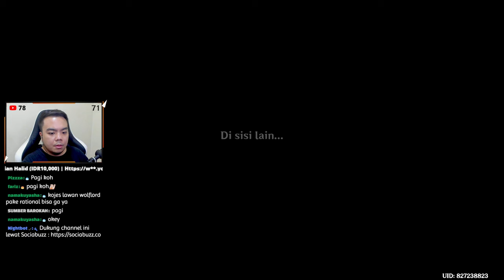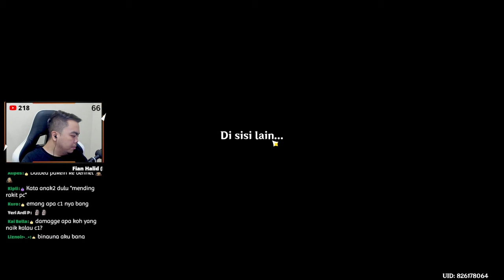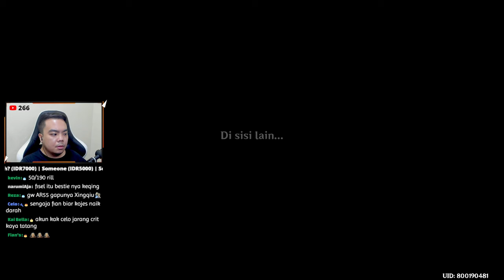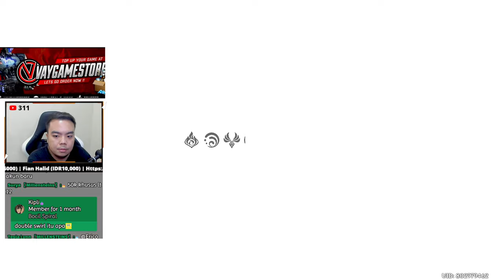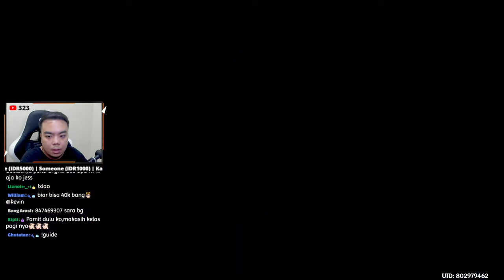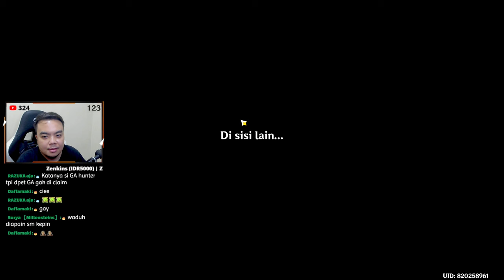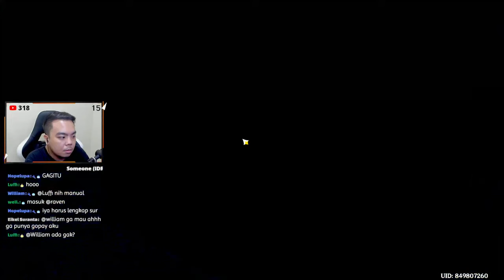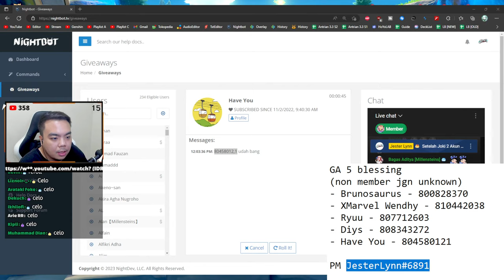🔴 MASIH EDISI TAHUN BARU 2023... Ep.546 | Genshin Impact Indonesia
⭐️Terimakasih telah mampir ke channel JesterLynn!
🔰 Open Here 🔰

**Jika donasi tidak muncul saat live silahkan lapor moderator / JesterLynn langsung di Discord Server.

📌 Peraturan Stream
⌑ Dilarang spam chat
⌑ Dilarang jual & beli akun
⌑ Dilarang bahas leak Genshin Impact (bahas = timeout)
⌑ Dilarang baper kalau diroasting saat review ID
⌑ Dilarang membahas yg berhubungan dgn SARA (Suku, Agama, Ras dan Antargolongan)

📌 Topup Genshin Impact, Tower of Fantasy & game lainnya di VayGameStore!

📌 Spec PC
⌑ Motherboard: ASRock B450M Steel Legend
⌑ Processor: AMD Ryzen 5 5500
⌑ VGA: MSI GeForce RTX 3060 GAMING X 12GB
⌑ RAM: G.Skill Trident Z Neo 16GB (2x8GB) DDR4 3200 MHz
⌑ Power Supply: Corsair RM650 80+ Gold (Full Modular)
⌑ Casing: Cube Gaming Slev White
⌑ Cable Sleeve: Tecware Flex Sleeved Extension Cables
⌑ CPU Cooler: Prime Polar 240T Water Cooling 240mm
⌑ SSD: Colorful SL500 (500GB)
⌑ HDD-1: WD Blue (1TB)
⌑ HDD-2: Seagate Baraccuda (1TB)

📌 Gear PC
⌑ Main Monitor: MSI Optix G241 Gaming Monitor (144Hz)
⌑ Second Monitor: LG 20MP48 (60hz)
⌑ Webcam: Logitech Brio
⌑ StreamDeck: Elgato StreamDeck 15 LCD Keys
⌑ Mouse: Lamzu Atlantis Superlight Wireless (55g)
⌑ DeskMat: Tenjin Scrollworks - Kamon Black
⌑ Keyboard: Noir N1 Wireless (Gateron Milky Yellow Pro)
⌑ Microphone: FIFINE K683B
⌑ Mic Boom Arm: Thronmax Zoom S3
⌑ Earphone: Sades Wing 10
⌑ Headset: Logitech G435 Lightspeed Wireless
⌑ Kursi: ONEX GX6
⌑ Router: Tp-Link Archer C54 AC1200

Jika ada kritik dan saran lainnya